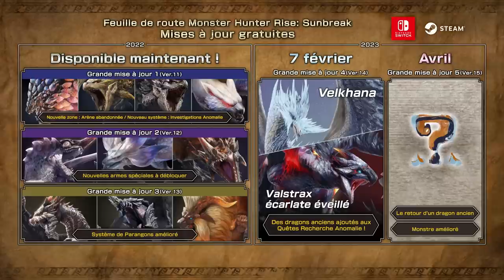Digital Event Monster Hunter - Février 2023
Un nouveau Digital Event Monster Hunter Rise: Sunbreak sera diffusé à minuit dans la nuit du 1er au 2 février 2023 (heure française) ! Découvrez les nouveautés de la quatrième mise à jour gratuite, notamment le retour d’un Dragon Ancien, la dernière feuille de route et bien plus encore !
Il sera animé par le scientifique en chef d'Elgado, Bahari (voix anglaise : Julian Smith).

Vous y découvrirez la manière de récupérer un accès anticipé à une Armure spéciale de Chumsky.

Monster Hunter Rise: Sunbreak est disponible dès maintenant !

Débutez l'aventure sur Monster Hunter Rise, jeu déjà disponible !